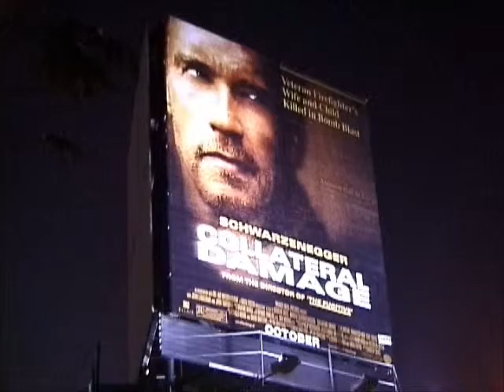Where were you on 911 ?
On the streets of New York in the days post September 11th 2001 with my friend Beck Lee. Part 4